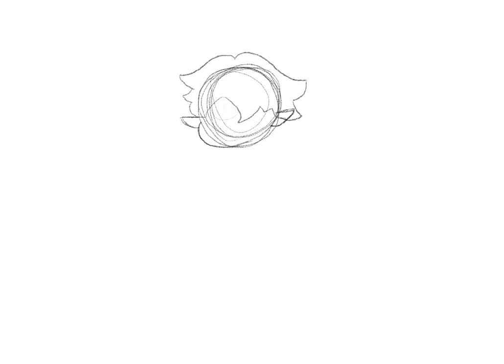random speed pain to chill to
"Cozy Company" Yu Peng Chen, HOYO-MiX - Shimmering Voyage - Genshin Impact OST